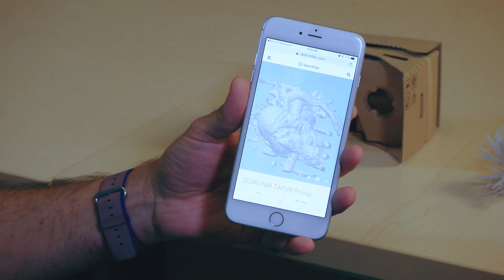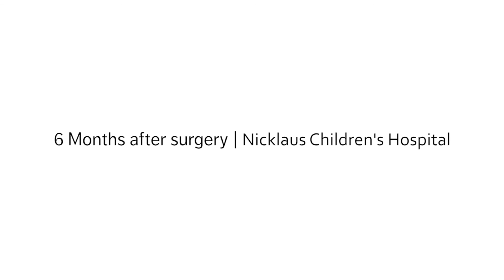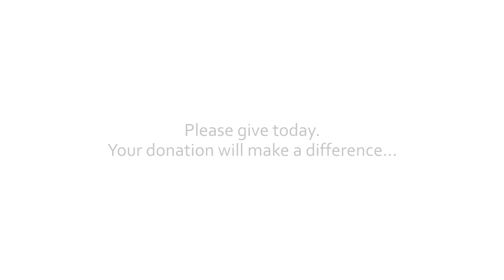Nicklaus Children's Success Stories: Teegan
Meet our July Patient of the Month, Teegan. Teegan was born in Minnesota with her twin sister Riley, but right from the start, their lives would take on very different paths. Their parents knew that Teegan would be born with some heart complications, but the extent of her congenital disorder wasn’t revealed until the day she was born. They were told that there wasn’t much hope, and the best thing to do was go home and enjoy what time they had with Teegan. Several months passed and Teegan was, against all odds, thriving; not at the rate of her twin, Riley, but nonetheless she was defying the doctors’ predictions. It was then that the family reached out to the Heart Program at Nicklaus Children’s Hospital. Determined to repair Teegan’s heart, the cardiac team used innovative techniques to figure out the best way to treat Teegan’s condition. She underwent open heart surgery at Nicklaus Children’s, and she’ll need more in the future, but after spending many months at the hospital, Teegan was able to do something her family could only dream of: go back home.